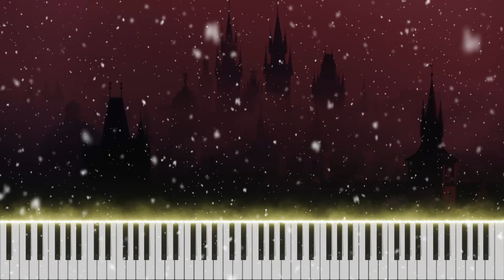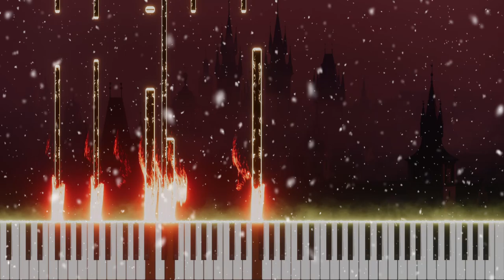Composing a Soulslike Soundtrack 3 - Tragic Theme (Folly)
Snow Overlay: Free Realistic Snow Overlay by Kosmos Motion Graphics

This is the third and possibly the final piece I'll be composing for the Dark Souls style ARPG project for a while. I tried to keep the style coherent with the other two. I had a blast working on it, see you in the next project.

Did you know that we have a Discord server to share Soulsborne style art and music? Come say hi